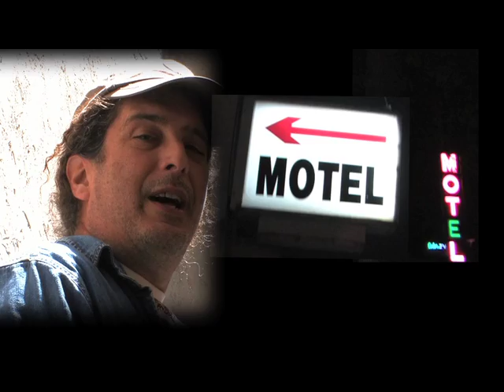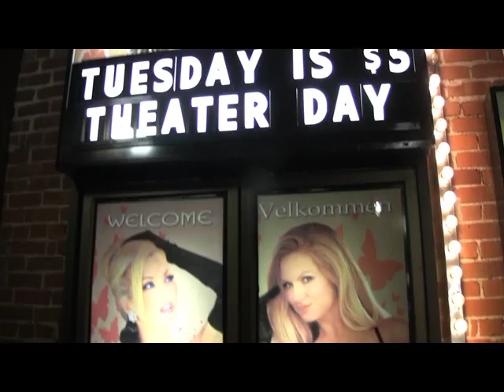amproductions.biz Music video